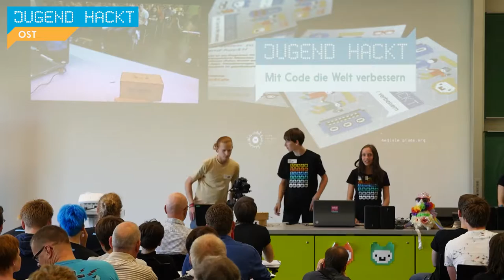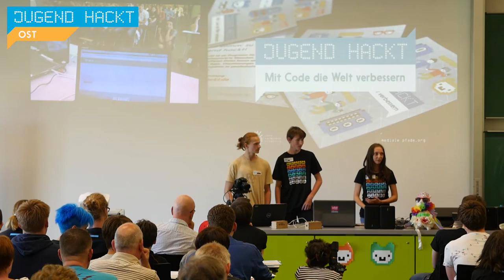Hack die Wartezeit! | Jugend hackt Dresden 2016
Die Gruppe hat einen Pager entwickelt, der einen automatisch benachrichtigt, sobald die Wartezeit beim Arzt vorbei ist. Von Linda, Maximilian und Daniel.